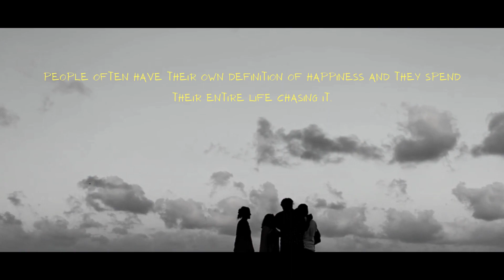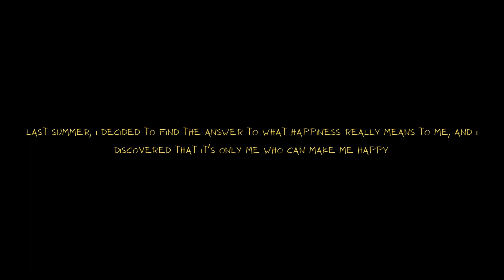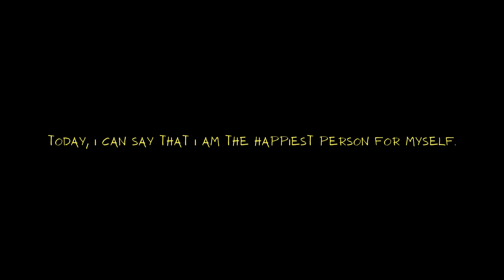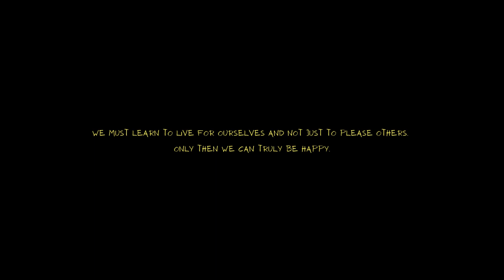HAPPINESS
Happiness is a state of mind that every human being wants to achieve in their life. People often have their own definition of happiness and they spend their entire life chasing it. From childhood, I have always wanted to be happy and thought that if I make friends in school, study more, listen to my parents, don't cry, get a job, and earn more money, I will be happy. However, I realized that in this constant pursuit of happiness, I lost my true self and the purpose of my life.

I was always trying to be perfect and prove myself to others, which only left me feeling exhausted and unfulfilled. I realized that happiness is not about what people think about me, it's about what I think about myself. It's about how I treat myself and how I live my life every day, not just about achieving some ultimate goal in life.

Last summer, I decided to find the answer to what happiness really means to me, and I discovered that it's only me who can make me happy. Happiness is a state of mind, and it's always up to us if we want to be happy or not. We don't really need to do great things to be happy; we can be happy even without doing anything. We can find happiness in the simplest things, like looking at the sky or the moon.

I realized that chasing fame and money aimlessly is pointless. It's high time we normalize the idea of leading a simple life with a job or activity that makes us happy, rather than chasing money and living up to societal demands. It's okay not to have a big house, a car, branded clothes, or to hang out with friends every weekend. At the end of the day, people will remember us for who we really were, not for the things we had or owned.

I stopped chasing the idea of being happy one day and decided to wake up every morning, live for myself, and be happy with whatever I have. This is how I became truly happy. I stopped worrying about what others thought of me and started living for myself and the people I love. Today, I can say that I am the happiest person for myself.

In conclusion, happiness is a state of mind that we all strive for in life. But, we must remember that happiness is not something that we can find outside of ourselves; it's something that we create within ourselves. We don't need to chase fame and money to be happy. We can find happiness in the simplest things in life, and it's up to us to decide what makes us happy. We must learn to live for ourselves and not just to please others. Only then can we truly be happy.

P.S :) It's never too late to be happy for yourself
BY - @avilikadhara